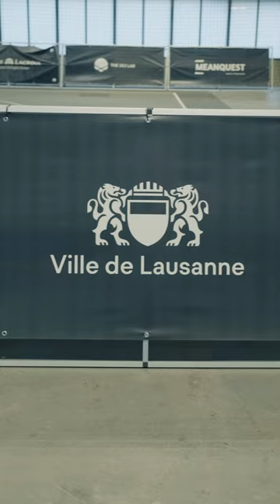Maxime Rentsch 2nd Short - Swiss Basket // Louissaint Training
🎥🏀 Nouvelle vidéo explosive en collaboration avec Louissaint Training ! 💪✨ Plongez dans l'entraînement intense de Maxime RENTSCH, l'international suisse U20 qui brille cette saison au BBC Monthey-Chablais. 🇨🇭🌟

Ce meneur exceptionnel, 1m88 de détermination, vise haut pour la saison à venir : progresser au maximum et conquérir un temps de jeu significatif. 🚀🏀

Chaque dribble, chaque tir, c'est une déclaration de son engagement à exceller sur le terrain. Prêt à suivre son ascension vers de nouveaux sommets ? 📈💯

Objectif clair, motivation pure. Laissons la saison commencer ! 🏆🔥